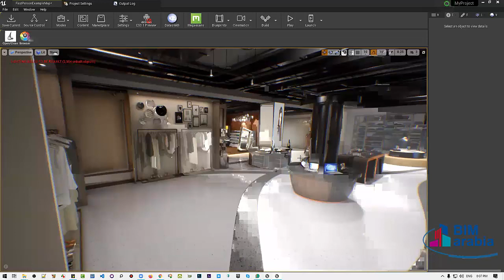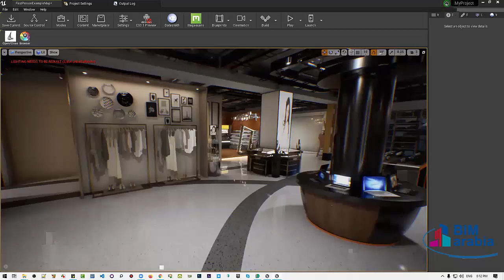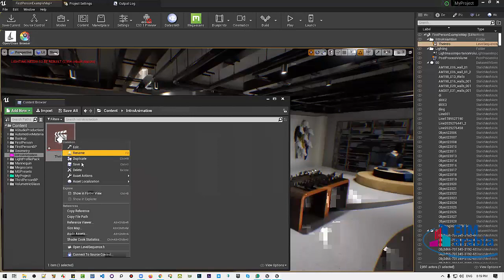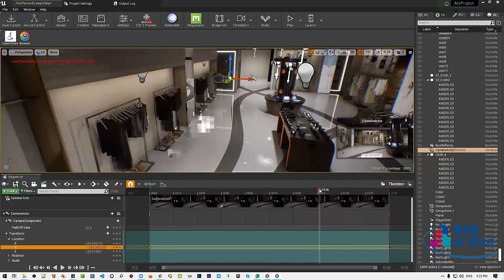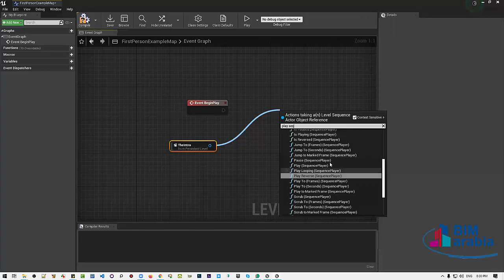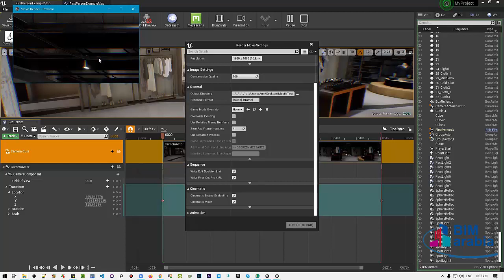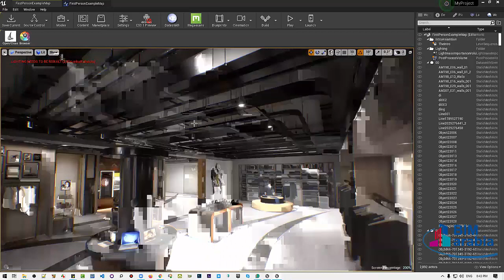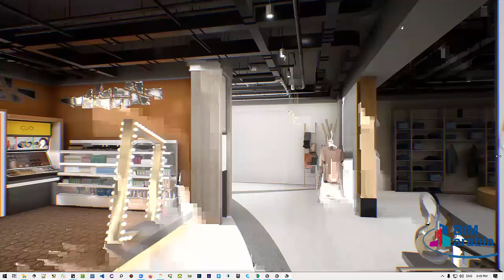unreal lec 9